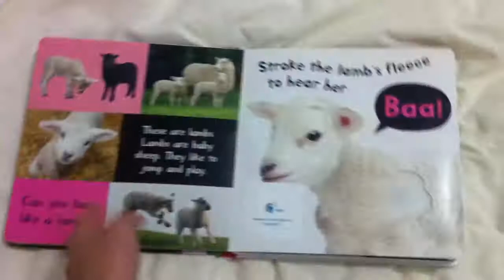Noisy Farm. My First Touch and Feel Sound Book.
First Touch and Feel Sound Book. Very interesting. I may have skipped a page by accident in the video recording.